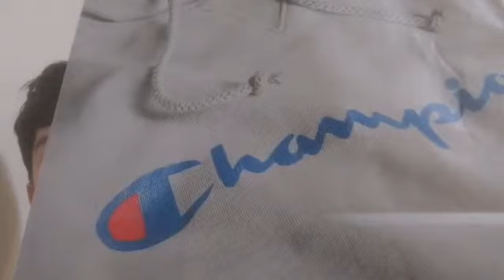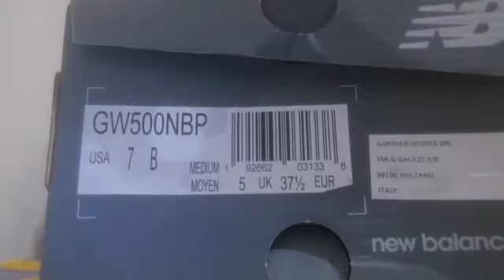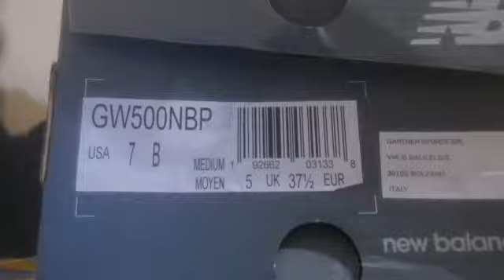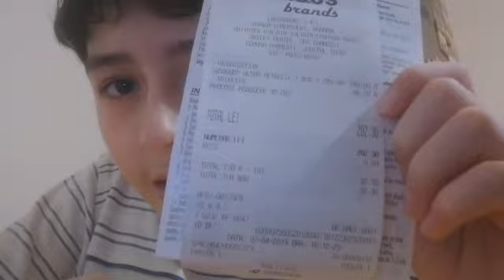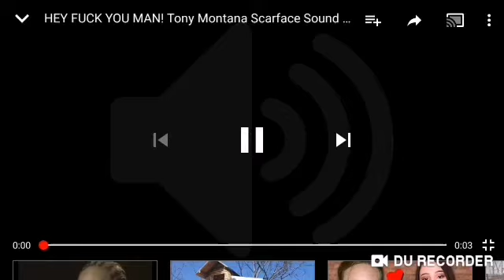Ce mi-am luat?